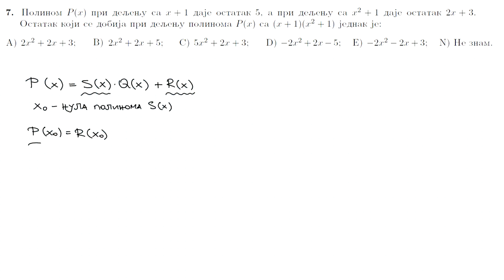Probni prijemni ispit FON 2021. godine - zad7 - polinomi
Zadatak je sa probnog prijemnog ispita Fakulteta organizacionih nauka 2021. godine.